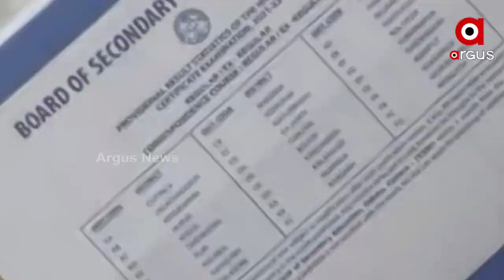Matriculation results of this year have broken all records